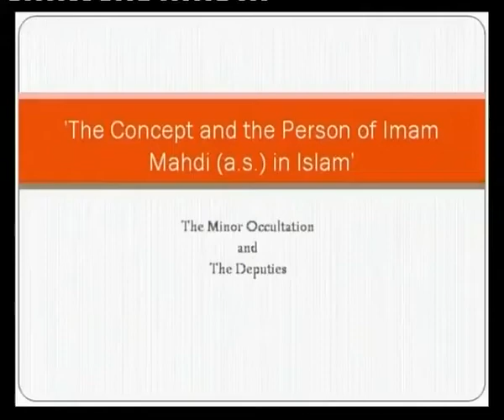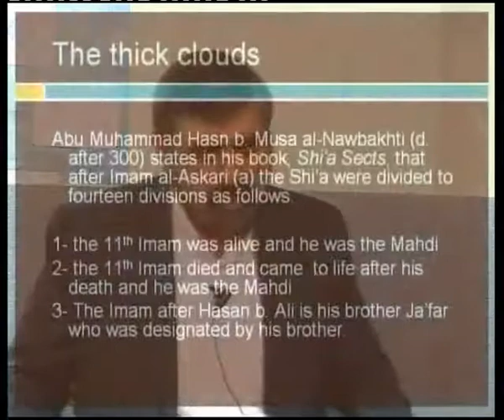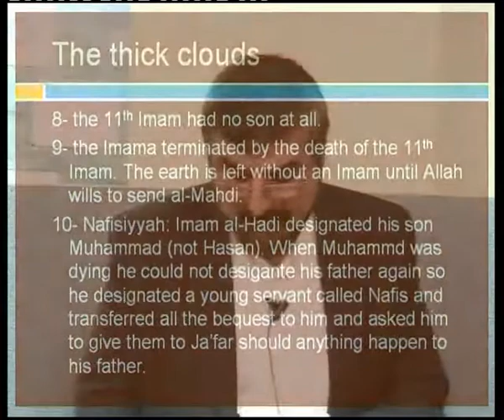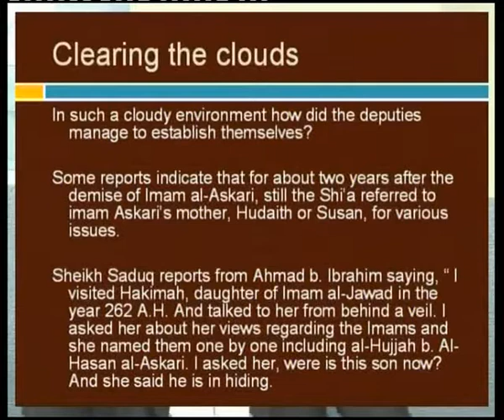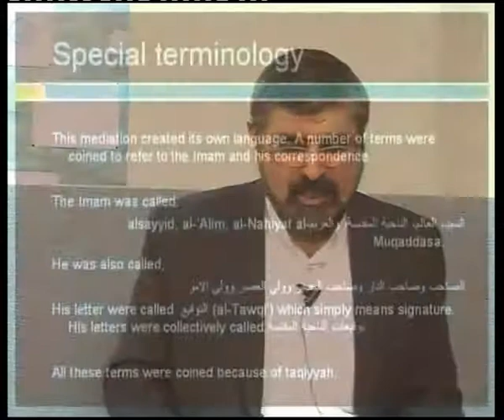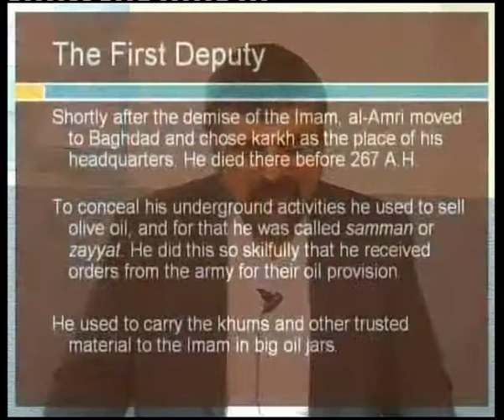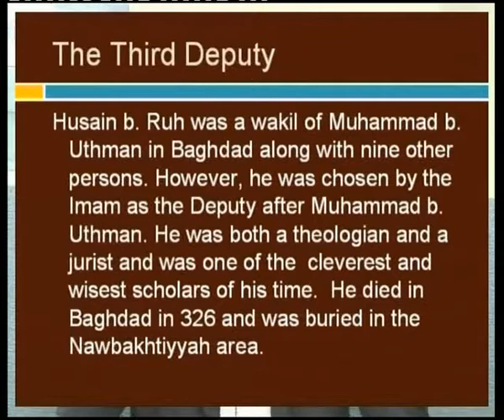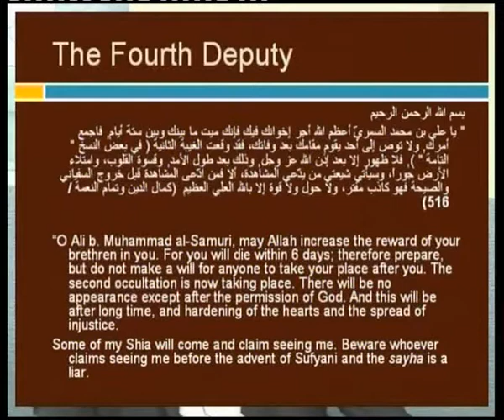[8/11] Imam Mahdi [AJTFS] [Shaikh Bahmanpour]